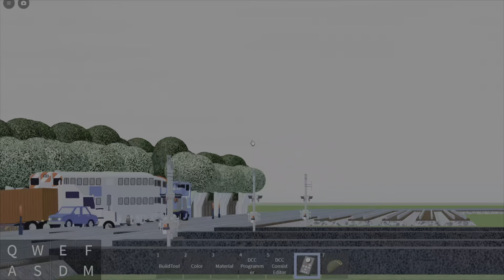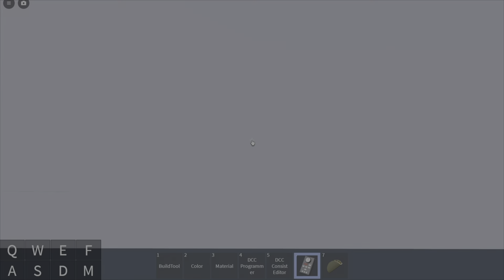roblox RAILFANNING Chicago downtown metra amtrak railroad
chicago IL this video was made by gen RCT and GR railfanning video